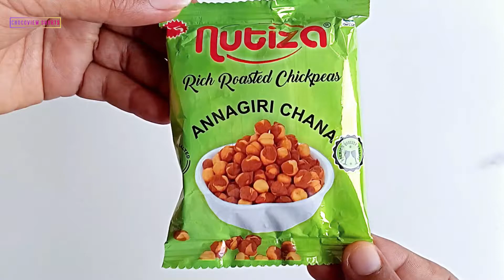Rich Roasted Chickpeas | Annagiri Chana | Roasted Kala Chana Recipe Without Salt | Bhuna Kala Chana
Hello Guys!

Dosto Aaj Ki Is Video Me Maine Aapko Ye Bataya Hai Ki Yummy Rich Roasted Chickpeas Annagiri Chana Jo ki Roasted Kala Chana Recipe Without Salt Ki Hai Or Ese Bhuna Kala Chana bhi kaha jata Hai To Ummeed Hai Aapko Ye Video Bahut Pasand Aayegi Thank you so much.

Please Follow on Social Media On ChocoView Shorts  :-